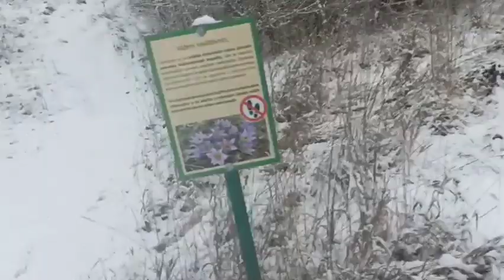Filipovy příhody 81.díl (s Badem na pecce)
ahoj lidi dnes půjdu s Badem na pecku bude sněžit ale i tak se tam vydáne.